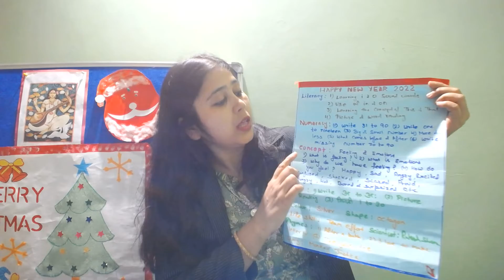LKG SYALLBUS FOR JANUARY